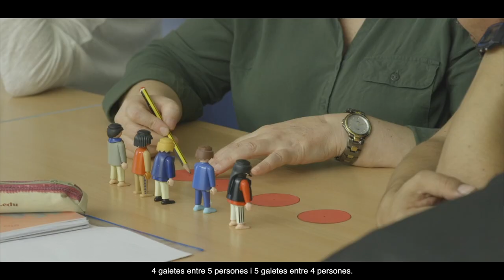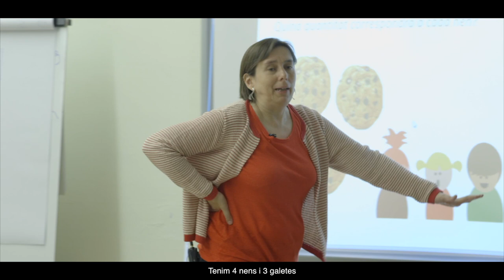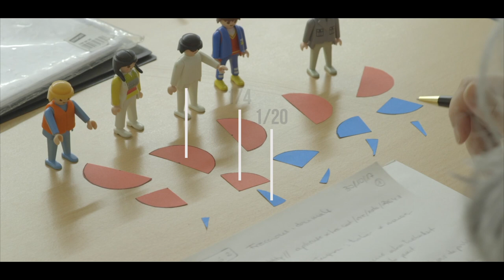AraMat Mòdul 2. Sessió 2. Fraccions. Model de repartiment